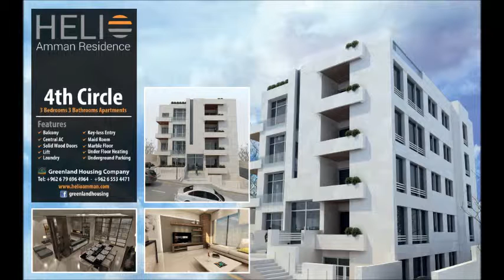helioamman com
Situated at an elegant and conveniently located neighborhood in west of Amman Jabal Amman area (4th Circle). Plot No. 248 – Amman.

The building features an exceptional design where aesthetics and functionality come hand in hand. The internal design allows for maximum flexibility to modify internal partitioning. The building consists of 10 Apartment 160 Sq M).

Highest quality specifications include:
• A clear ceiling height of 3.05 m in Simplex.
•  Breathtaking views, the city and the mountains.
• All simplex bedrooms benefit from their own private bathrooms, the main master bedroom( Sanitary By Roca Gap Design).

• 1st floor Simplexes benefit from front terraces

• 2 underground parking spaces for Simplexes.
• Individual storage rooms in Basement floors.
• Anti Seismic Design
• 1 High speed(Arona) Full-package elevator.
• Double glazing UPVC doors& windows (Alm3mary)with electric shutters (Simu).
• Italian Marble in Salon and living-room.
• First choice European Rocersa Ceramic, in bedrooms.
• Solid frame doors, in all bedrooms.
• Individual gas heating (Baxi) systems with Emmetti under Floor heating System.